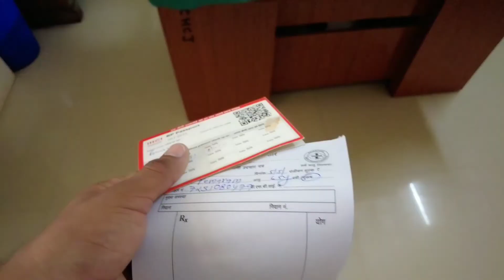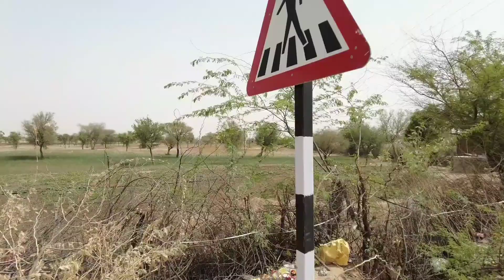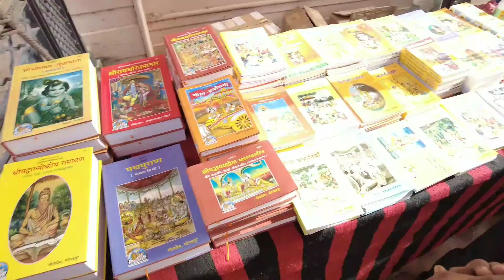श्री कृष्ण जन्म | My New Vlog 2022 | VLOG 14 | IndRaj Vlogs 💫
Shree Krishna Janam in Shree Mad Bhagwat Katha SADHASAR
IndRaj Vlogs
my new vlog
new Vlog Everyday

Aaj POPAT HO GYA 😅
POPAT HO GYA 😅
Aaj POPAT HO jata

Fav. Tags :-